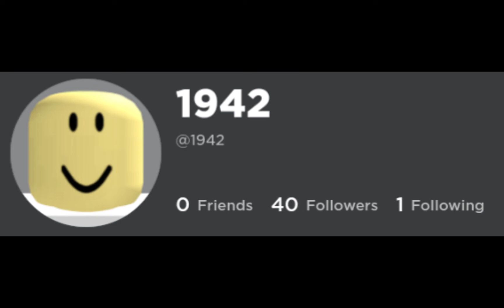Ok, i pull up. (But roblox usernames)